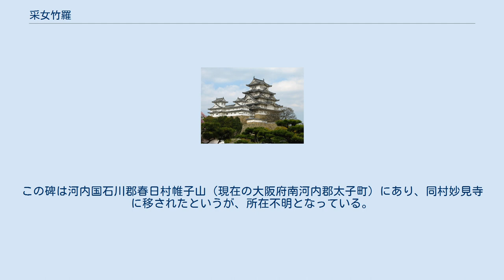采女竹羅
采女 竹羅（うねめ の つくら）は、飛鳥時代の貴族。
名は竹良・筑羅・竺羅とも表記される。
姓は臣、のち朝臣。
位階は小錦下、のち直大肆、直大弐。
 采女氏（采女朝臣）は物部氏の一族で、采女の統轄にあたった伴造氏族。
もと臣姓。
『古事記』中巻には、邇藝速日命の子、宇麻志麻遅命（うましまじのみこと）が物部連・穂積臣・婇（うねめ）臣の祖であると記されており、『先代旧事本紀』には「大水口宿禰命。穂積臣。采女臣等の祖」としている。
『新撰姓氏録』「右京神別」天神には、「石上朝臣同祖、神饒速日命六世孫大水口宿禰之後也」とある。
 『書紀』巻第二十九によると、天武天皇10年7月、遣新羅大使に任ぜられ、小使の当麻楯（たいま の たて）らと共に新羅に派遣された。
9月に拝朝し、出発の挨拶をした。
同じ日に佐伯広足（さえき の ひろたり）が遣高句麗使に任命され、同月に拝朝している。
 その後、いつ新羅から帰国したのかは不明だが、同13年2月には、天武天皇の遷都構想に関連して、 三野王（みの の おほきみ）・小錦下（せうきんげ）采女臣筑羅（うねめ の おみ つくら）等を信濃に遣して、地形（ところのありかた）を看（み）しめたまふ。
是の地に都つくらむとするか とあり、信濃遷都の調査のために信濃国に派遣されたことがわかる。
 この直前の記述では、同じ日に広瀬王（ひろせ の おおきみ）・大伴安麻呂（おおとも の やすまろ）及び判官・録事（ふびと）・陰陽師・工匠（たくみ）らが派遣され、畿内に都をつくるべき地を視察している。
閏4月に三野王（美努王）らは信濃国の図を進上しており、翌年10月（685年）には、軽部足瀬・高田新家（たかたのにいのみ）・荒田尾麻呂らは信濃に行宮を建造している。
 蓋（けだ）し、束間温湯（つかのまのゆ＝浅間温泉または美ヶ原温泉）に幸（いでま）さむと擬（おも）ほすか（おいでになろうとしたのであろうか） とも記されている。
 同13年（684年）八色の姓の制定により、采女臣氏は同年11月に他の52氏と共に朝臣姓に改姓している。
 翌年9月（685年）、宮処王・難波王・竹田王・三国友足・県犬養大伴・大伴御行 ・坂合部磐積・多品治 ・中臣大島と共に、天皇から自身の衣と袴とを下賜されている。
天皇と博戯（双六などの賭け事）をして遊んだのちの話である。
翌日、皇太子以下諸王48人に羆の皮と山羊（やましし＝かもしか）の皮が授けられている。
 朱鳥元年9月9日（686年）、天皇は崩御され、殯の宮が建てられた。
竹羅は内命婦（ひめまえつぎみ＝5位（小錦）以上の官位を持つ婦人）の誄（しのびごと）をした。
この時の位階は直大肆。
 『寧楽遺文』下巻によると、持統天皇3年（689年）12月25日に「采女氏塋域碑」が建立されたという。
碑には「飛鳥浄原大朝庭大弁官直大弐采女竹良卿」と記され、そこは形浦山地4000代(約8町、8ha)を造墓所として朝廷に請うた地で、他人がそこで木を切ったり、汚したりすることを禁じる、とある。
この碑は河内国石川郡春日村帷子山（現在の大阪府南河内郡太子町）にあり、同村妙見寺に移されたというが、所在不明となっている。